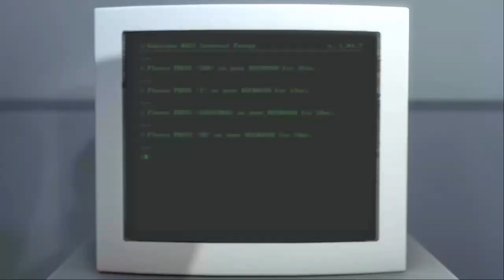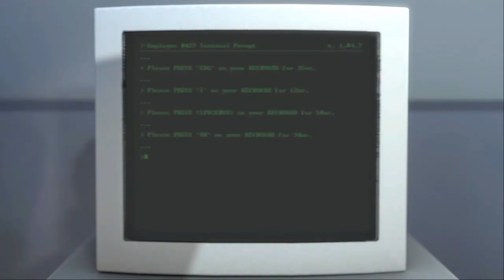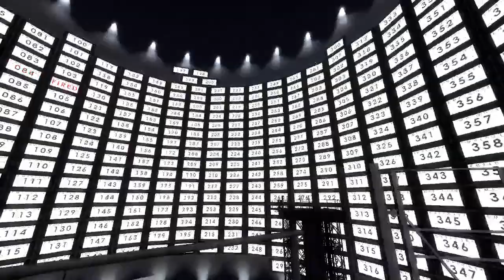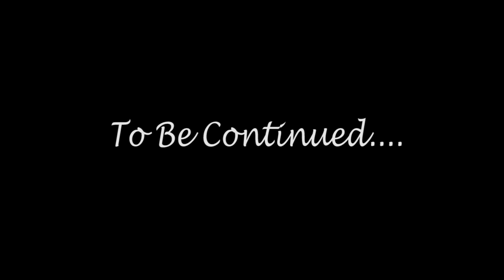The Stanley Parable - Part 1